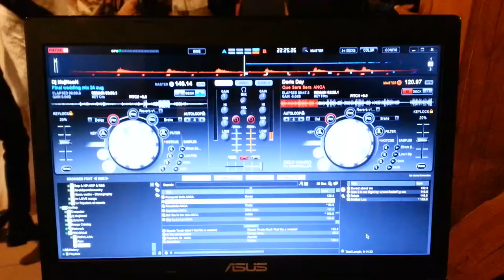Ana-Maria Diaconu - Que sera, sera